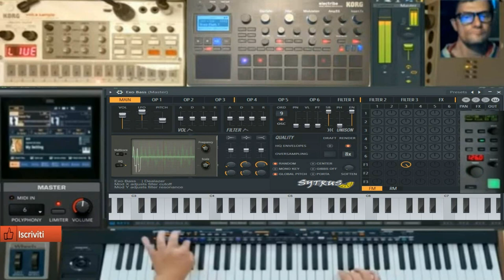GIovanni mauri Gnam Gnam ATomic vst sytrus performance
vst usato per composizione vst sytrus
nome del brano GIovanni mauri Gnam Gnam ATomic